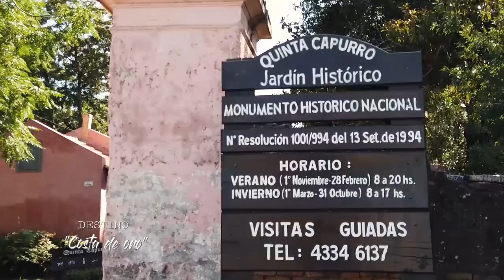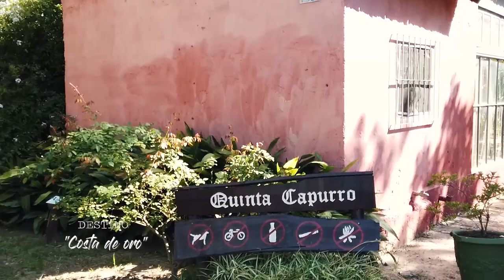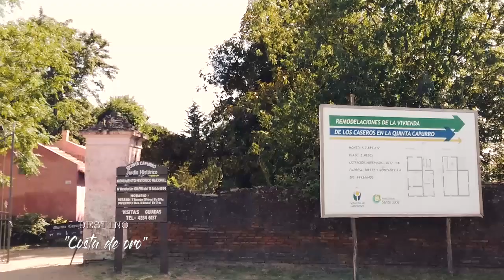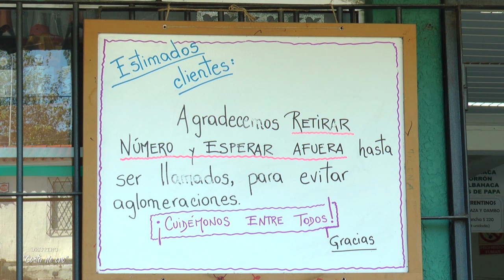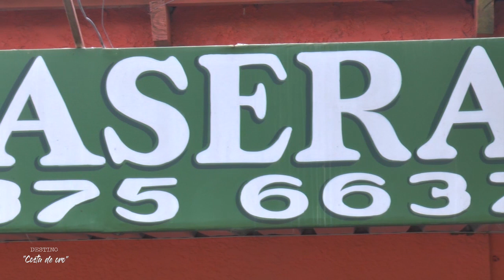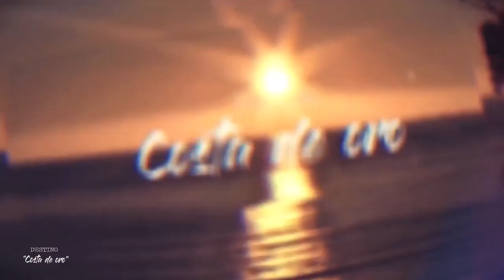PROGRAMA 9 - BLOQUE 3 DESTINO COSTA DE ORO